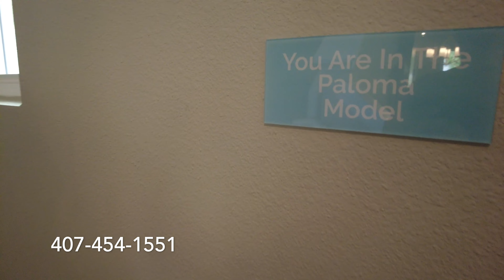Apopka Florida New Home Tour | San Sebastian Reserve by K. Hovnanian Homes | Paloma Model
🚨NEW CONSTRUCTION🚨

For any Central Florida real estate referrals

*YOU MUST CONTACT ME FIRST, OR LET THE BUILDER KNOW THAT YOU WOULD LIKE JODENNY OGANDO TO REPRESENT YOU, THE FIRST TIME YOU MAKE CONTACT WITH THE BUILDER'S REP OR I WILL NOT BE ABLE TO REPRESENT YOU.